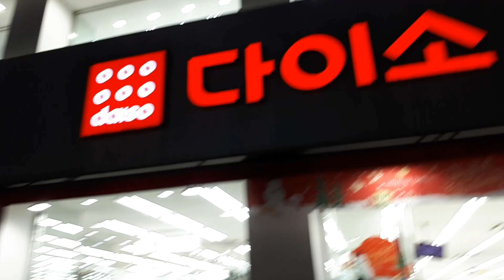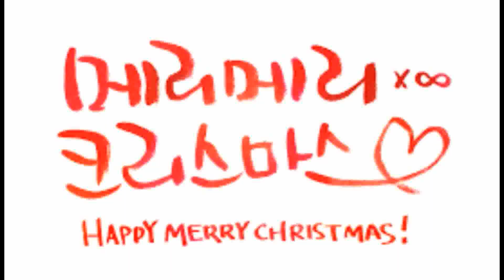있을건 다있는 "다이소" 크리스마스 츄리 장식-There is "Daiso" Christmas tree decorations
크리스마스 츄리를 할수 있는 장식물들이 많아서 한번 찍어봤어요.
간단하게 집에 예쁘게 꾸밀수 있어요~^^

Jingle_Bells_Vocals
We_Wish_You_a_Merry_Christmas_Vocals